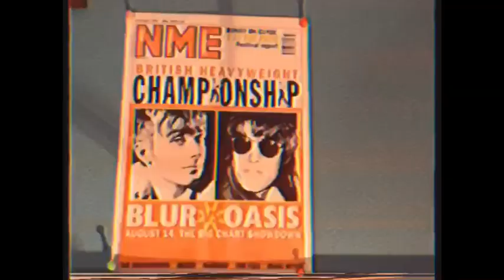The Mighty Project